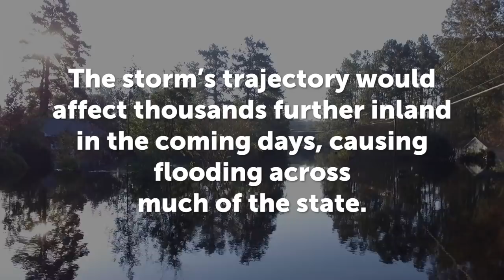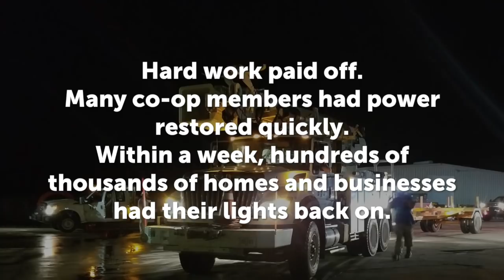Hurricane Florence Recovery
As we mark one month since Hurricane Florence made landfall, Carolina Country reflects on the hard work of the crews, employees, volunteers and members that helped us all weather the storm.